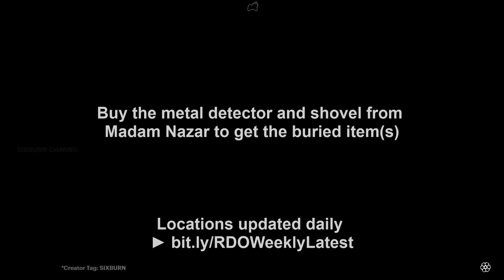RED DEAD ONLINE Knight of Swords CYCLE 5 Harland Ring CYCLE 1 Quartz Arrowhead CYCLE 4 Locations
RDR2 Red Dead Online Weekly Collection Guide
Where to find the weekly collection Red Dead Online? Complete the Warriors Tokens Collection by collecting Knight of Swords tarot card, Harland Coral Ring and Quartz Arrowhead for MadamNazar. Locations resets after 7PM EST/ 12AM GMT not your timezone.

How To PLAY Red Dead Redemption 2 [Creator Tag: "SIXBURN"]

How To PLAY Red Dead Redemption 2 & Red Dead Online via Official Partner
PC (Special Edition)
PS4 (Best Offer)
XB1 (Best Offer)

00:00 Warriors Tokens Collection Locations
0:12 ➤ Knight of Swords - Cycle 5
0:48 ➤ Harland Coral Ring - Cycle 1
1:36 ➤ Quartz Arrowhead - Cycle 4
2:14 bonus loot - Abello bracelet
2:19 LIKE 👍 and 👉 SUBSCRIBE
(her location resets after 6AM UTC/GMT 1AM EST)

More RDR2 RED DEAD ONLINE Guide and Gameplays
RDO Collector Farming Guides